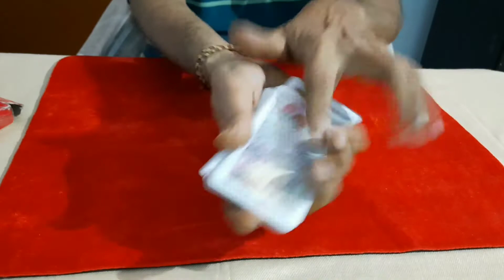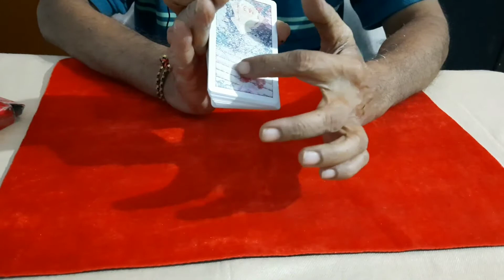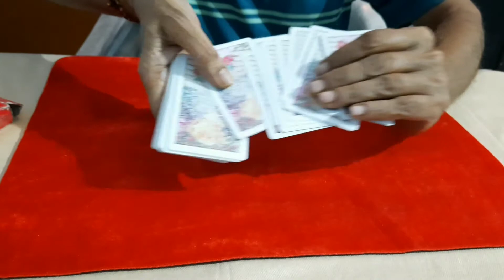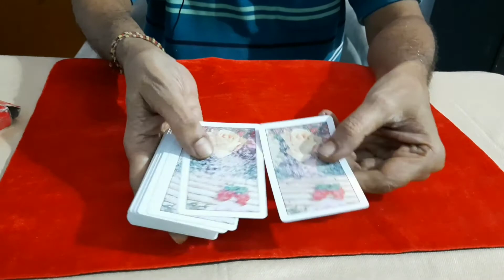Easy card trick to impress anyone | ताश का ट्रिक जिसे देख लोग हैरान हो जाएंगे | spread magic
this channel creates videos for entertaiment purpose .i hope you all will enjoy

इस चैनल में हम मनोरंजन के उद्देश्य से videos बनाते हैं।इस चैनल में ऐसा कोई भी जादू या ट्रिक नहीं बताया जाता जो अंधविश्वास को बढ़ावा देता है|हम आशा करते हैं आपको हमारे videos पसंद आएंगे।